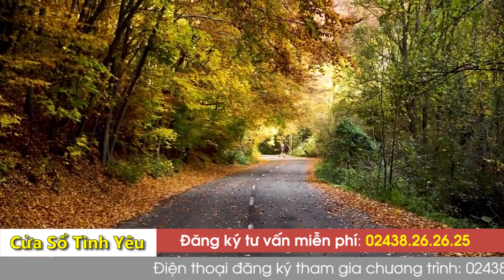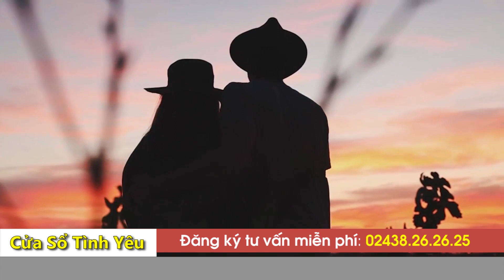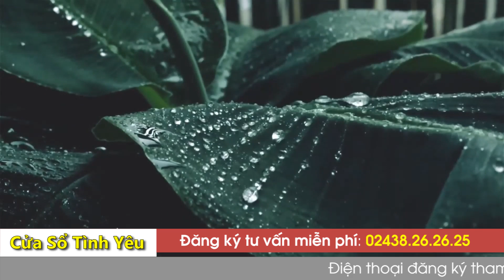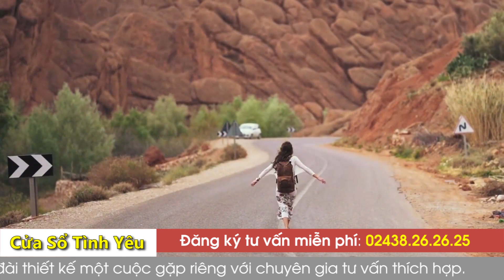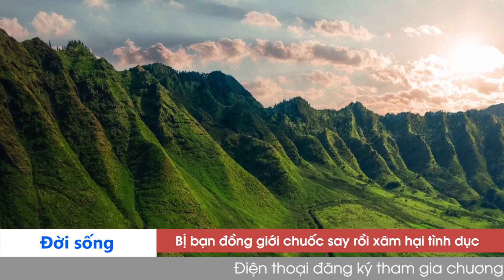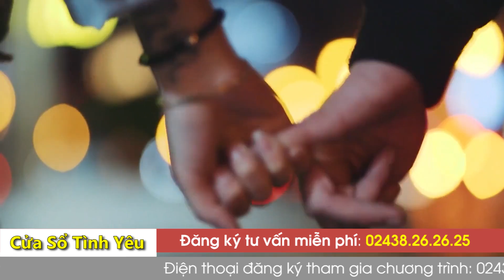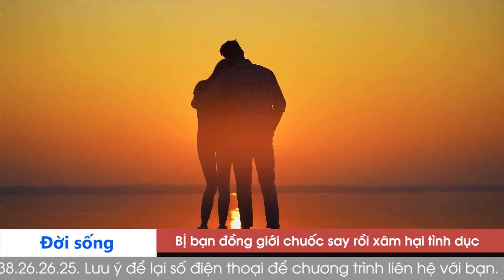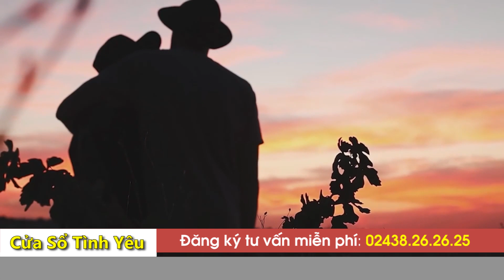KÊNH CHÍNH CHỦ VOV-Số Đặc Biệt Cửa Sổ Tình Yêu hôm nay 6/8/2023| Tư Vấn Hôn Nhân Tình Dục Đinh Đoàn